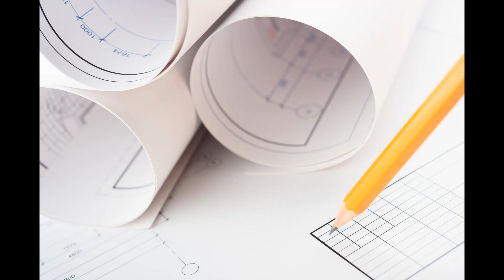Rocket Stoves Plans DIY Steel Wood Burning Camping Stove Camp Cooking Equipment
Rocket Stoves.
Rocket stoves are simple stoves that produce large amounts of heat on a small amount of fuel. They are an excellent option for camping, homesteading, or SHTF survival. The stoves use a combination of materials to produce clean and efficient burning. For a simple version, you can buy a ready-made one. Or, you can build your own.